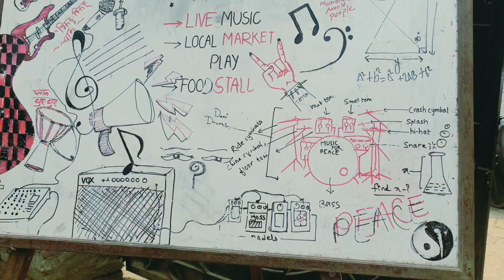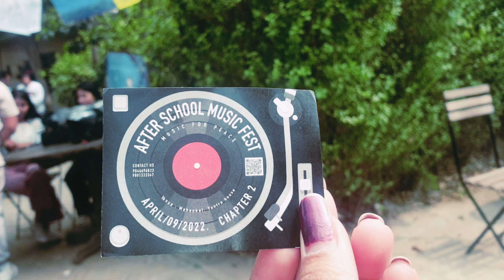After School Music Fest /Music for Peace/ live music / live music vlog\ full masti